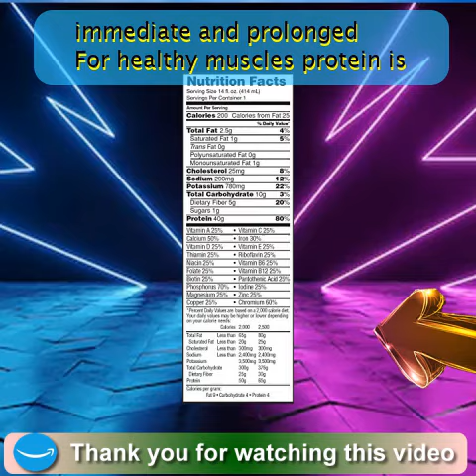❤☞ Muscle Milk Pro Series Protein Shake, Knockout Chocolate, 40g Protein, 14 FL OZ, 12 Count..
❤☞ Muscle Milk Pro Series tein Shake, Knockout Chocolate, 40g tein, 14 FL OZ, 12 Count

POWERFUL PROTEIN   MUSCLE MILK Pro Series Protein Shakes provide protein and essential nutrients to help recover and build muscle after hard training
MUSCLE MILK Pro Series Protein Shakes provide all 9 essential amino acids which the body is not able to produce with an immediate and prolonged protein delivery in the body   For healthy muscles protein is essential and the timing of your intake of protein is crucial  The goal is to keep your body’s protein supply at peak levels so you have available nutrients to maintain repair and build your muscles  What does this mean  MUSCLE MILK Pro Series Protein Shakes provide high quality proteins that are designed to keep your body in positive protein balance to help promote exercise recovery provide sustained energy and help build and maintain lean muscle   Key Features   40g high quality protein 200 calories 1g sugar •  Excellent source of 20 essential vitamins and minerals 5g fiber Gluten Free Suitable for most individuals that are sensitive to lactose